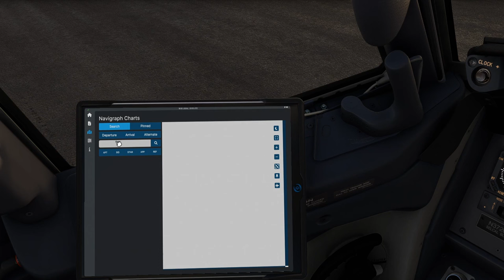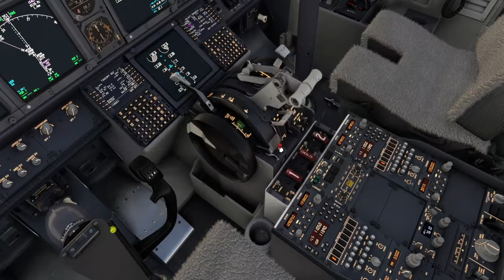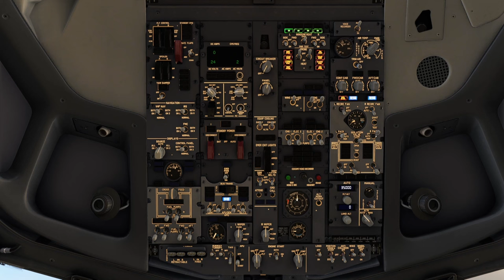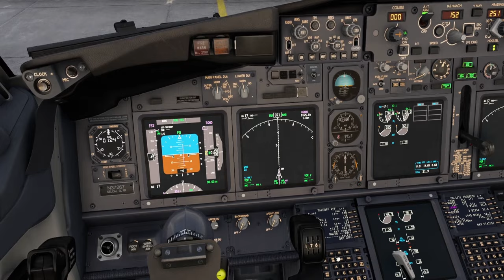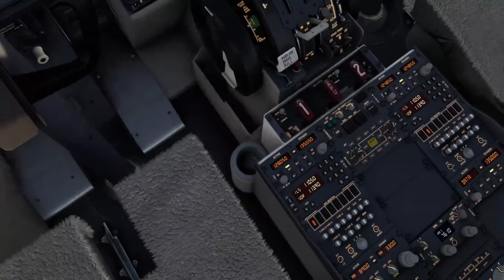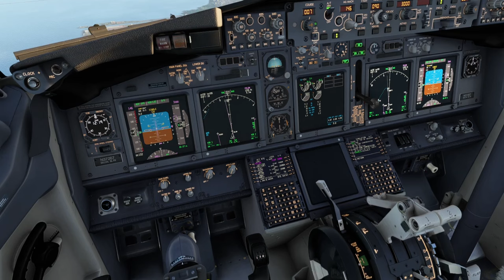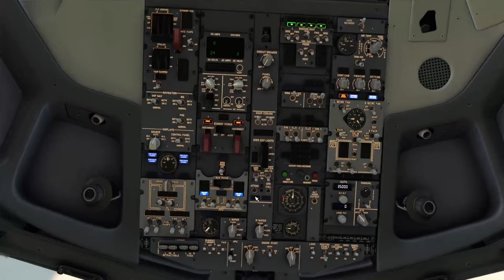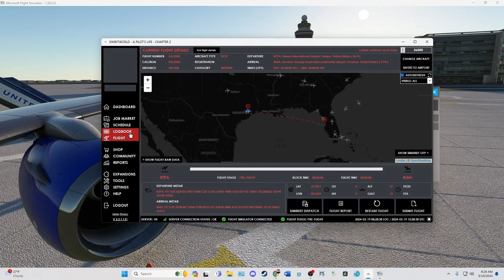Simbit World A Pilot's Life Ch2 l First Day as a United First Officer in MSFS l PMDG 737-800 Ops l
Welcome to episode 1 flying the United colors. Gonna be here for a while hopefully!
John 13:14
Now that I, your Lord and Teacher, have washed your feet, you also should wash one another’s feet.